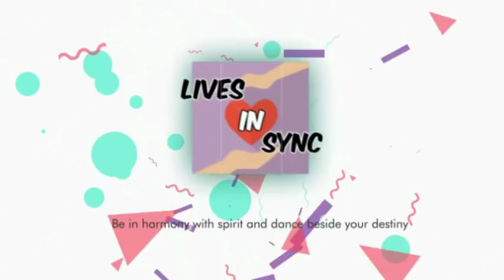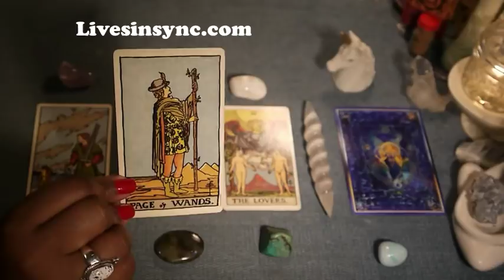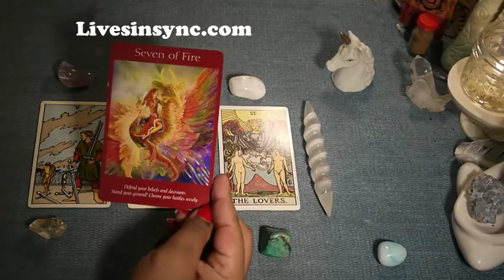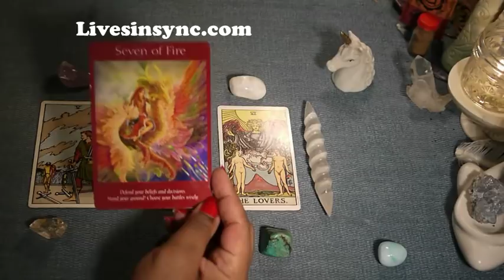Wednesday 13 December 2017 ~ Daily Tarot Reading